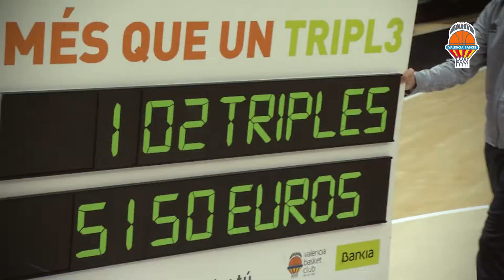IMED Valencia en J6 Liga Endesa vs Montakit Fuenlabrada